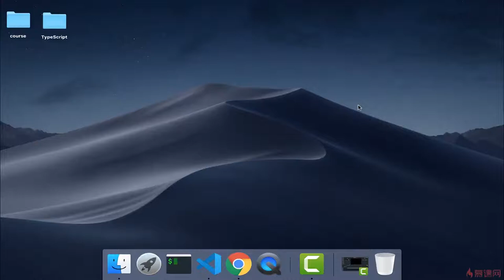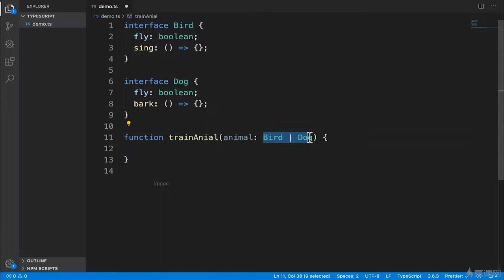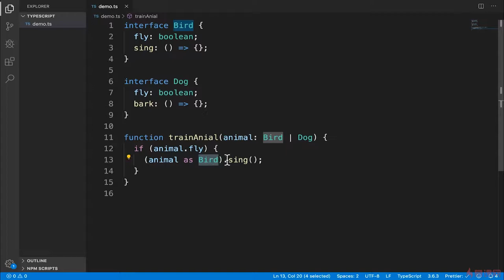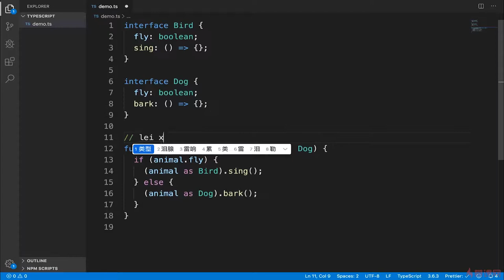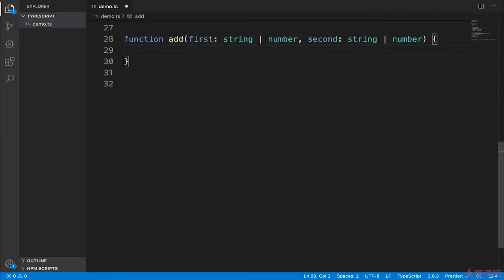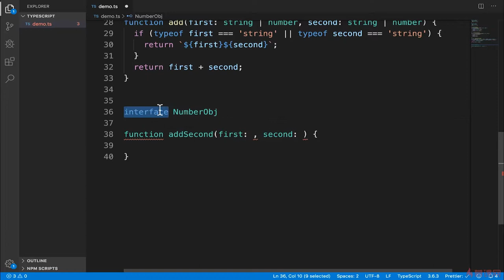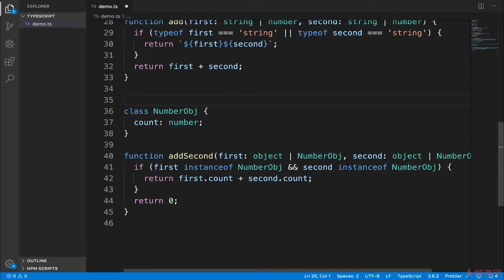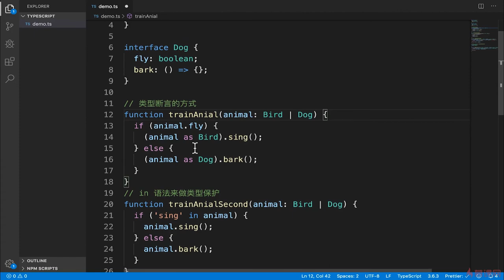4.3 联合类型和类型保护｜TypeScript 语法进阶 ｜TypeScript 从系统入门到项目实战